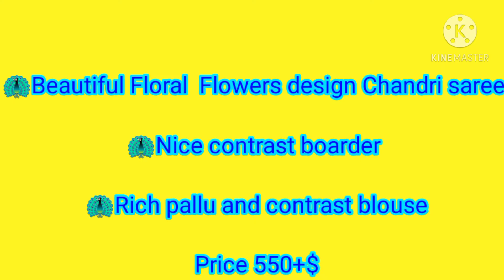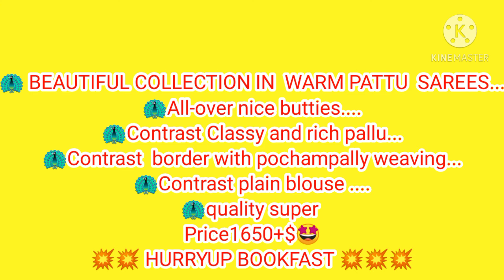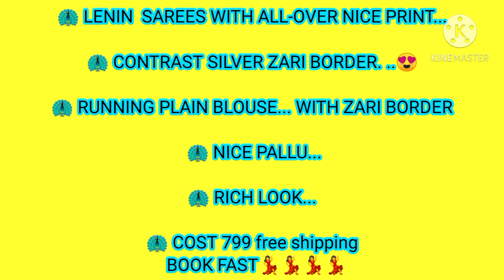Sarees on sale || Hurry up !! Order Now || Day-13 || MOM AND ME SANJU'S TALKS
Hi friends,
In this video I have Shown some sarees which are on sale now.

If you want to order any product, first join this watsapp group link and ask the admin to order your favourite product. Please share the youtube link where you saw you favourite product and send which part no. and product no. you want.